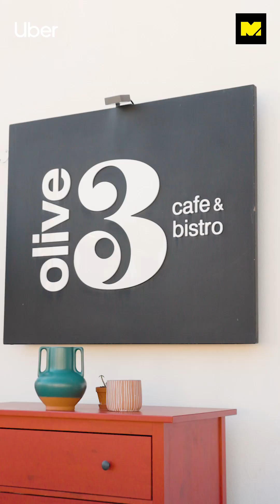🍴 Food Guide - Olive 3. 📍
🍴 Food Guide - Brunch Month: Olive 3. 📍

Hosted by James & Chloe. Supported by Uber. 🚙